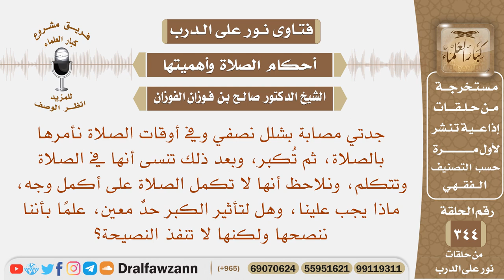جدتي تكبر للصلاة، ثم تنسى أنها في الصلاة وتتكلم، ولا تكمل الصلاة على أكمل وجه، ماذا يجب علينا؟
نص السؤال: جدتي مصابة بشلل نصفي وفي أوقات الصلاة نأمرها بالصلاة، ثم تُكبر، وبعد ذلك تنسى أنها في الصلاة وتتكلم، ونلاحظ أنها لا تكمل الصلاة على أكمل وجه، ماذا يجب علينا، وهل لتأثير الكبر حدٌ معين، علمًا بأننا ننصحها ولكنها لا تنفذ النصيحة؟
السيرة الذاتية :
للاشتراك في قناة الشيخ صالح الفوزان

رئيس الفريق
لمشروع كبار العلماء